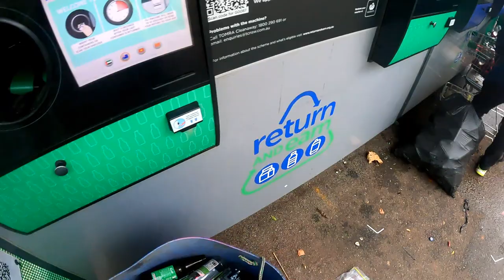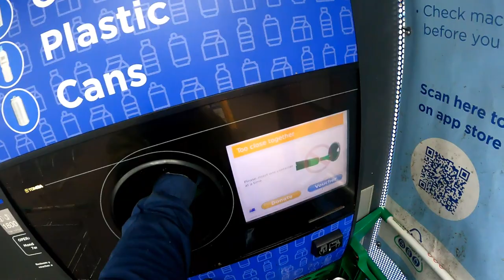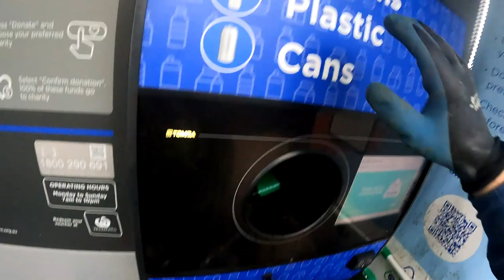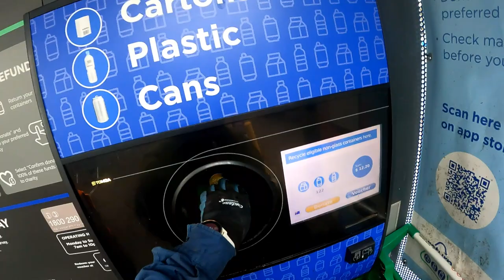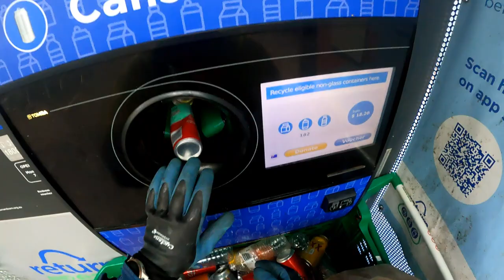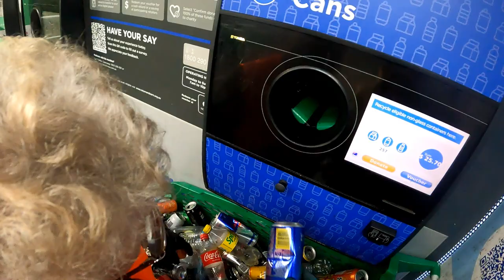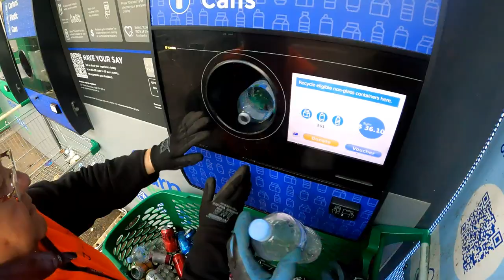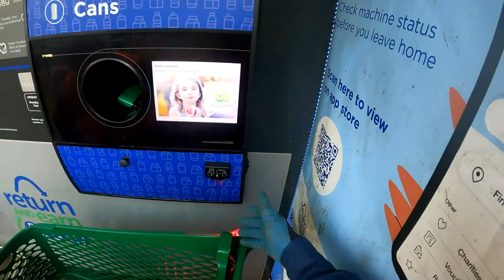Dumpster Diving Follow Up A Bit Of This And A Bit Of That